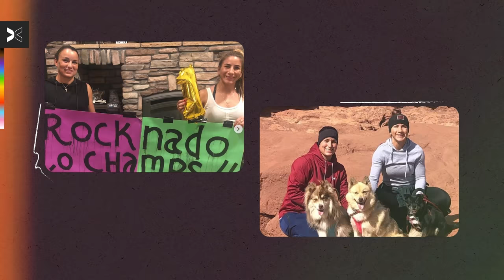UFC Couple Tecia Torres & Raquel Pennington Are Relationship Goals | Real Love | TOGETHXR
It’s been six years since the Supreme Court granted same-sex couples the right to legally marry in the United States. It was June - Pride Month - and the LGBTQIA+ community, at once, celebrated. Their love, at long last, was validated and seen. Their love was (and is) real love.

Today, we still celebrate with the LGBTQIA+ community and also recognize the continuing fight for rights that remain. And while we may exist in a culture where coming out is less stigmatized than it used to be (in the best positions of privilege, that is), it still remains a deeply personal and complicated decision.

Today, we feature UFC stars Tecia Torres and Rocky Pennington as they provide the details of how “Rocknado” was born.

UFC Tecia Torres & Raquel Pennington Are Relationship Goals | Real Love | TOGETHXR